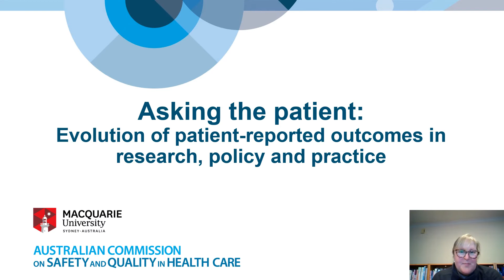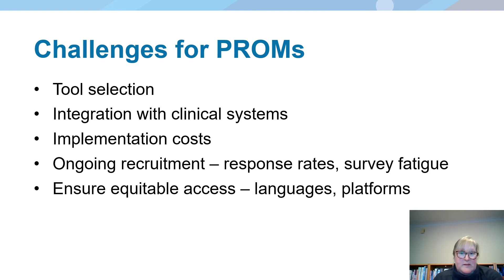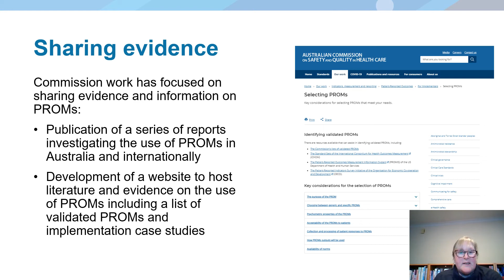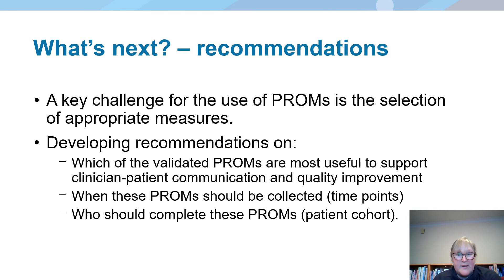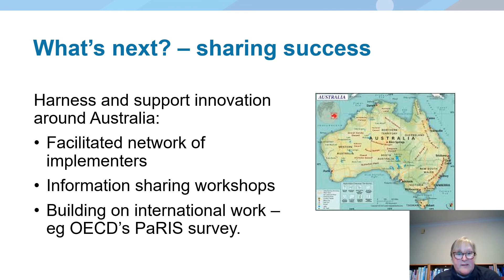Asking the patient: Evolution of patient-reported outcomes in research, policy and practice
Authors: Louise Ellis, Suzanna Henderson - The Australian Commission on Safety and Quality in Health Care